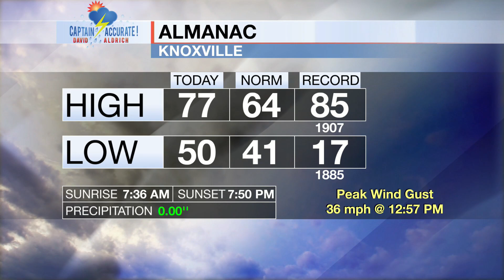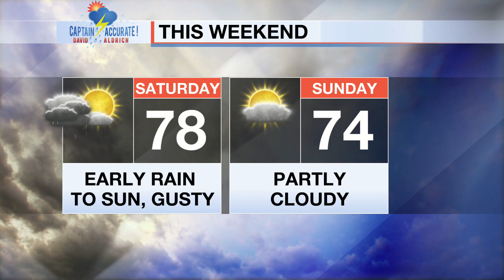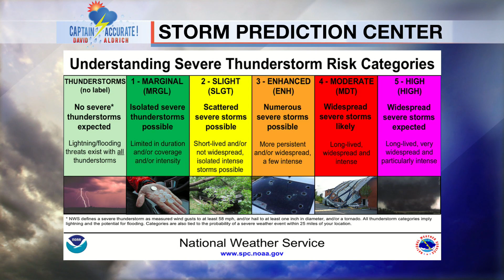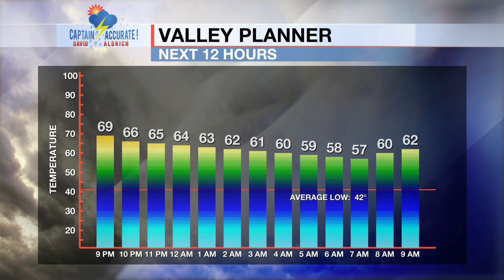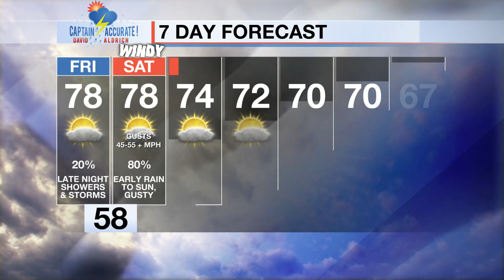Gusty and warm on Friday with spots of rain possible.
It is Thursday night, 3/23/2023.